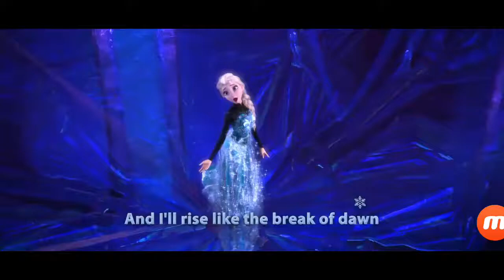Song frozen final english